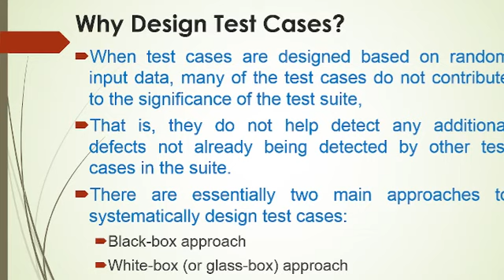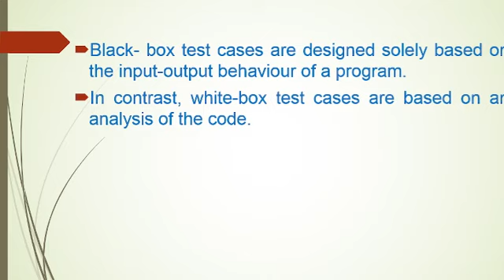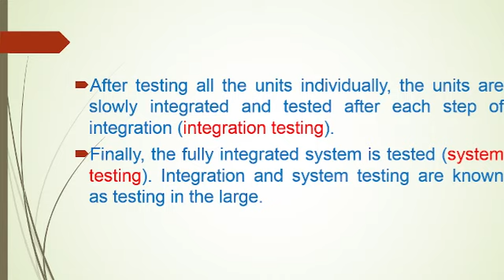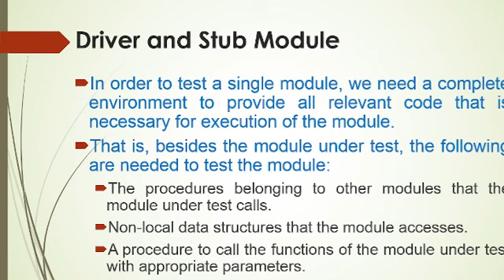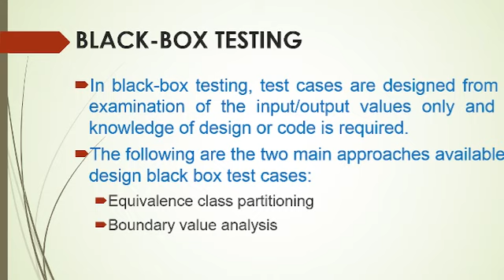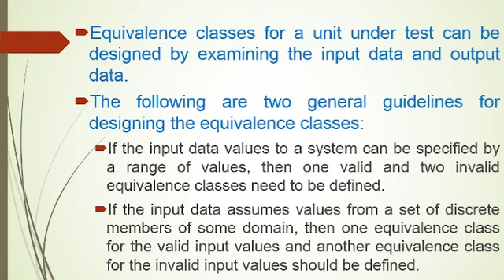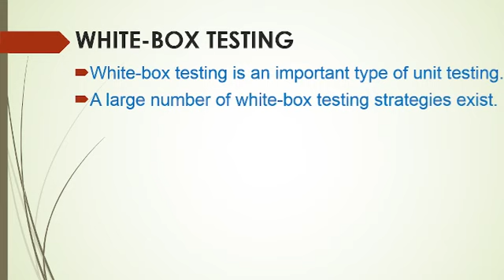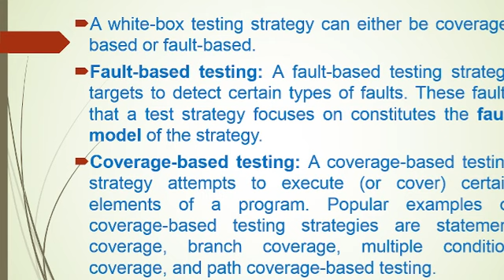White&Black Box Testing